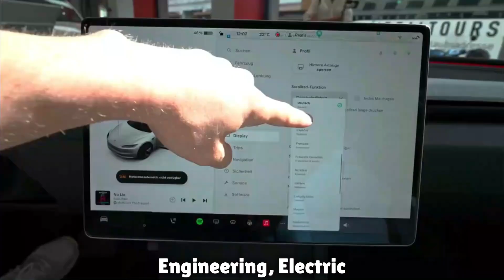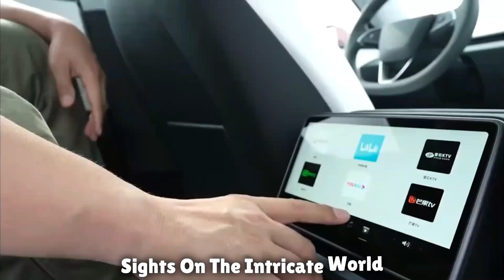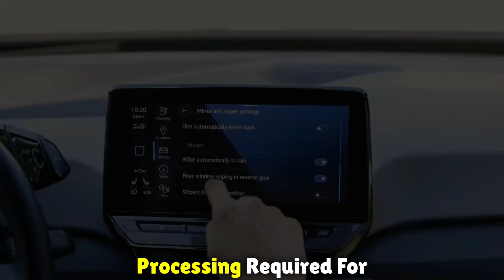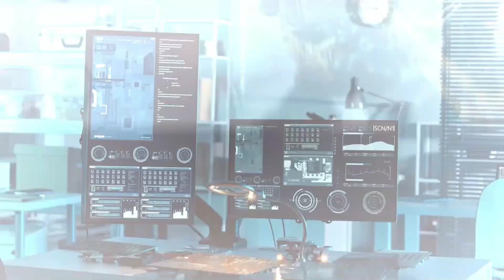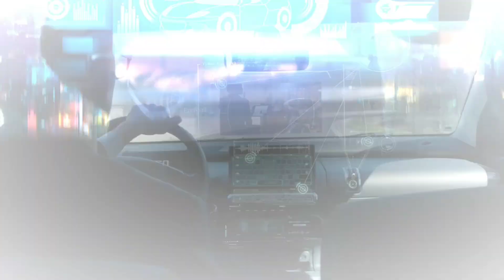The Future of Driving with Tesla's Infotainment Technology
Welcome to the Future of Driving! 🚗⚡
In this video, we explore Tesla's groundbreaking infotainment technology that is revolutionizing the way we interact with our cars. As the leader in electric vehicles, Tesla is not just changing the game with sustainable driving—it’s also reshaping the driving experience with cutting-edge infotainment features.

From immersive touchscreens to autonomous integration, Tesla’s infotainment system is designed to make your ride more enjoyable, intuitive, and futuristic. We dive into the innovative features that set Tesla apart and discuss how these advancements are paving the way for the future of driving.

What you’ll learn in this video:

A deep dive into Tesla's infotainment system and how it works
How Tesla’s software updates are constantly improving the in-car experience
The integration of AI, entertainment, and navigation features
How Tesla is pushing the boundaries of autonomous driving technology
The future of mobility and what to expect from Tesla’s next-gen features
Tesla’s infotainment system is more than just a tool for entertainment—it’s an integral part of how we’ll drive tomorrow. Whether you're a Tesla fan, a tech enthusiast, or simply curious about the future of cars, this video will give you all the insights you need!